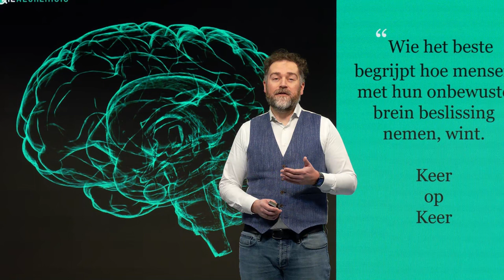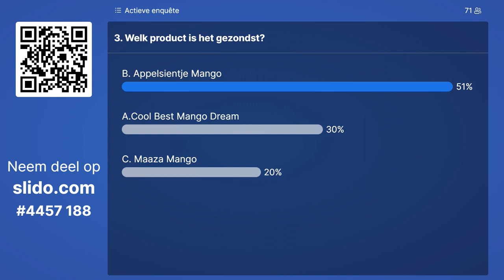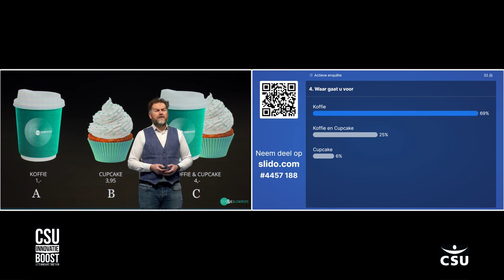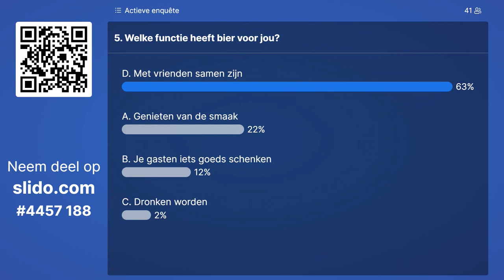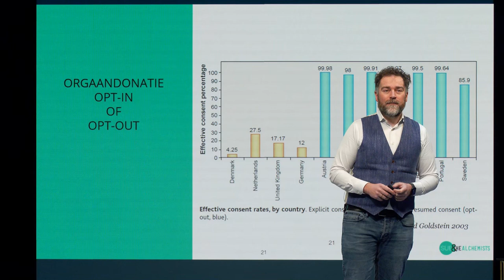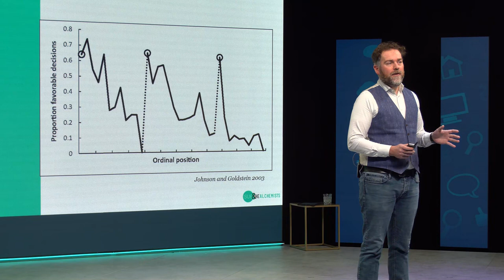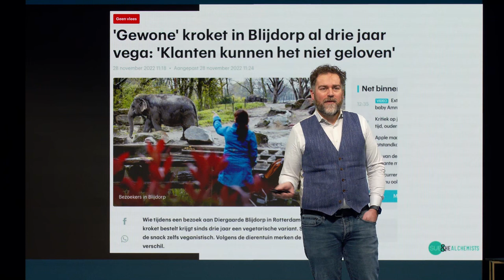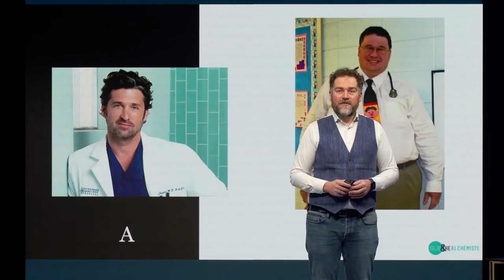Beïnvloeding; Hoe ons brein keuzes maakt en beslissingen neemt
Als we meningen willen veranderen, moeten we leren hoe beïnvloeding werkt. Wie dat begrijpt, kan producten en diensten beter verkopen, draagvlak winnen en klanten binden. Klaas neemt je mee in de manier waarop mensen denken en beslissingen nemen. Hij geeft je inzicht in hoe wij voortdurend bewust en vooral onbewust worden beïnvloed en leert je hoe je daar je voordeel mee doet, binnen de facilitaire branche en daarbuiten.

Door: Klaas Dijkhoff